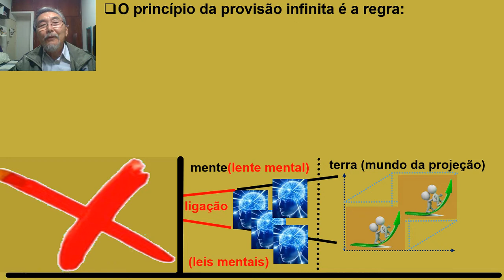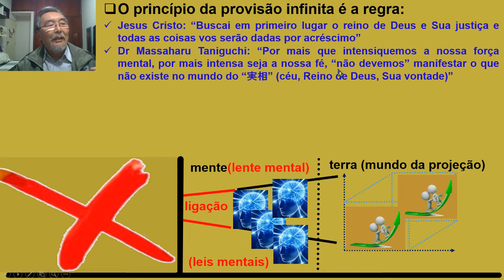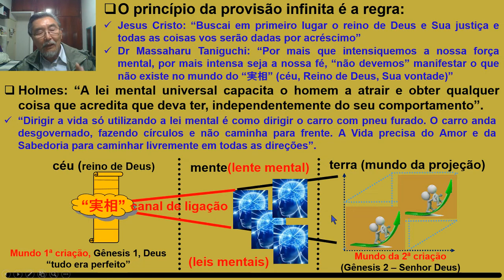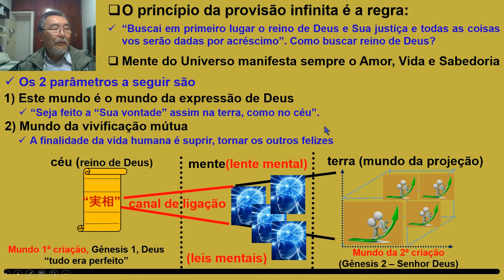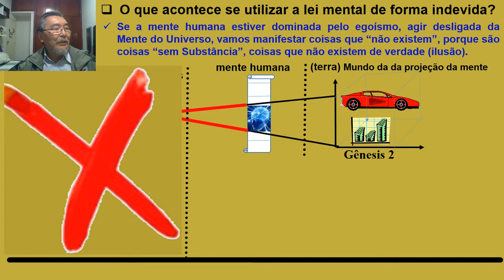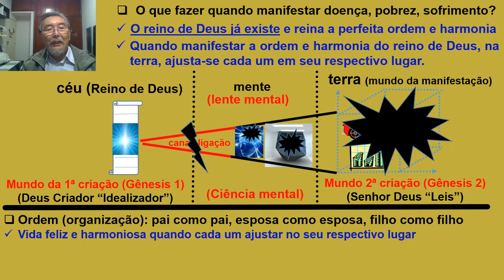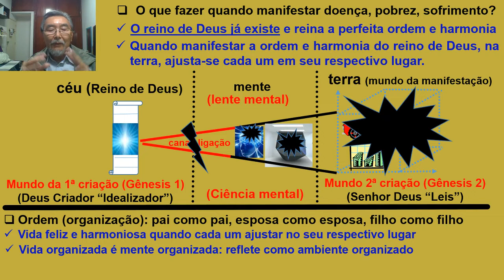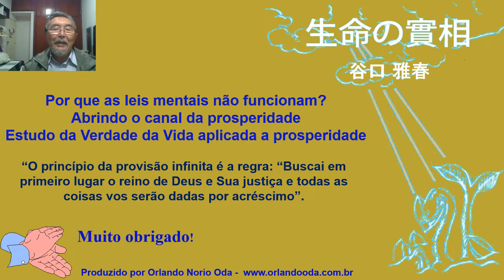Porque as leis mentais não funcionam Abrindo o canal da prosperidade 22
Eu não consigo fazer as leis mentais funcionarem, eu mentalizo, oro, faço Shinsoka, Leitura de Sutra e nada? Esta é uma das perguntas mais comuns que ouvimos. Existem basicamente 2 causas principais, de onde ramificam em vários motivos secundários, terciários, etc.